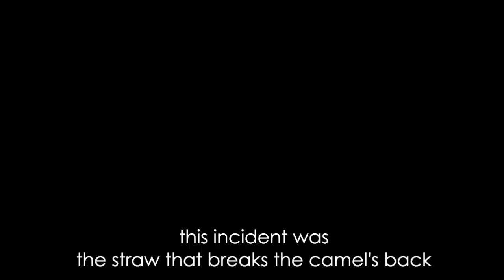Paris (part. 2): Mango Unchained | SWITCHING THE SCENE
Switching the scene is a traveling series that feature our adventures abroad.
Khota was already gone when I got this email about this protest against Mango! Two weeks before they launched a jewellery collection called ID Woven bracelet. Nothing wrong with that, right? Somehow something got lost in translation and the jewellery collection got named 'style esclave' in French, meaning ... 'slave style'. Oh no they didn't! Oh Yes they did!

Come kick it with us